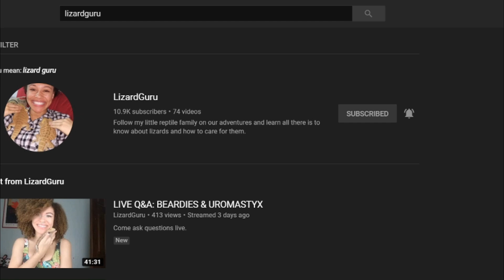Dental Care for Bearded Dragons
Come learn proper bearded dragon dental hygiene and care.